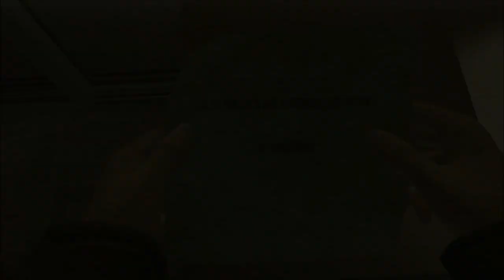13# ヘビーレイン / 心の軋むとき 実況 「疑」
今回から２０１１年３月１０に発売された「ヘビーレイン / 心の軋むとき」をプレーしていきたいと思います！

愛は、どこまで貫けるのか。
人は、どこまで許せるのか。

長男を事故で失ったイーサンは、日常生活に復帰できずにいた。
深い心の傷は、人生への興味すら失せさせ、彼に失望した妻とは別居状態に陥っていた。
時折訪れる、不可解な記憶喪失。その彼を、さらなる悲劇が襲う。